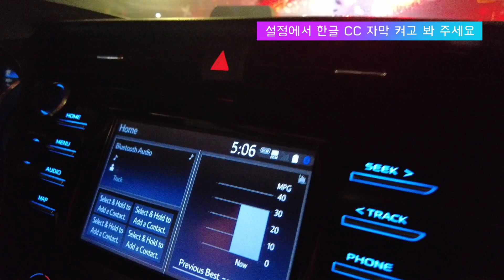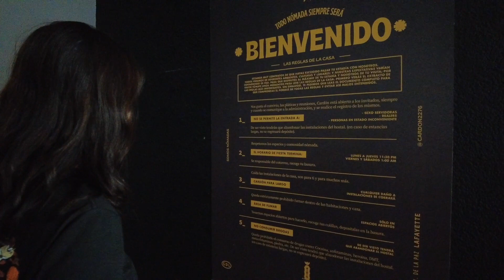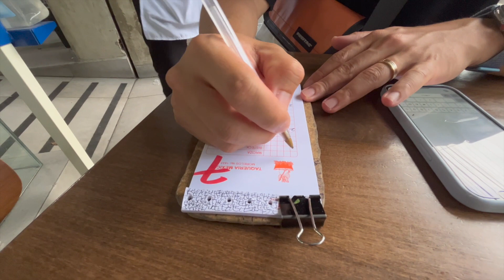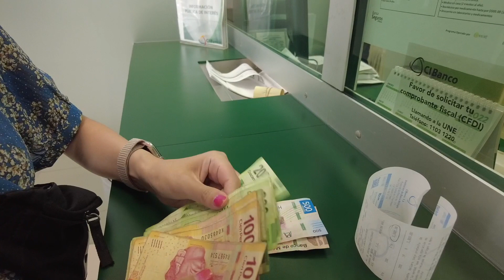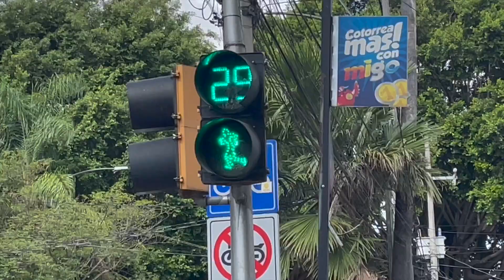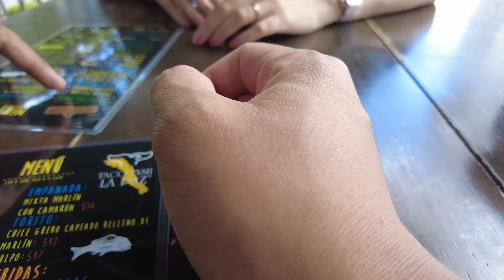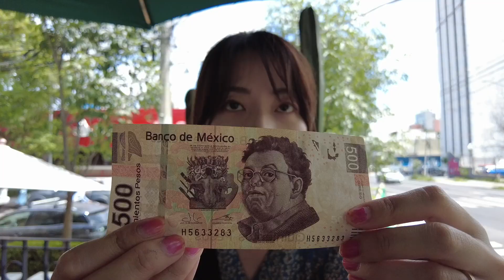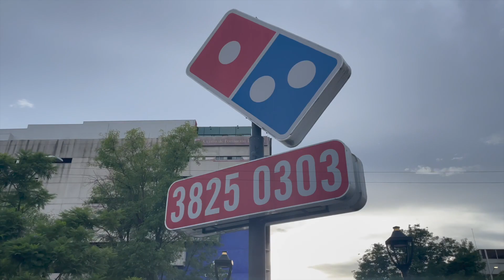🇲🇽 과달라하라 타코 뿌시기 일상 VLOG | 멕시코 한달살기 1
멕시코 과달라하라에 도착했습니다.
오자마자 타코집 가서 "메뉴판에 있는거 다 주세요"
환전하고, 유심사고.. 일상 VLOG 입니다

00:00 이모부 차 타고 멕시코로 출발
00:51 멕시코 도착
01:32 숙소 도착
03:24 첫 타코 식당 Taqueria México
09:58 다음날 아침 식사 Sinónimo
13:26 숙소 소개 Hostal Paz & Love
14:44 CI Banco 에서 환전하기
15:41 AT&T 에서 선불 유심 구매하기
17:02 Soriana 마트 장보기
17:44 점심식사 Taco Fish La Paz
20:50 숙소에서 만난 애런과의 대화
22:18 다음편 예고